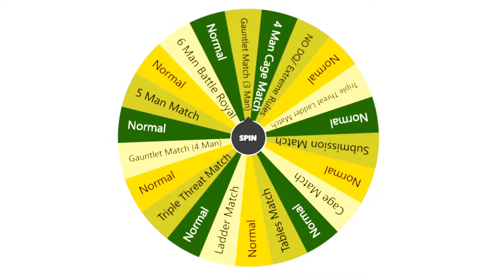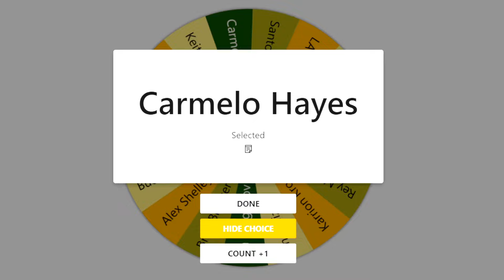Can Darby Allin Run The Gauntlet??? (WWE HISB S2, E19)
0:00 Intro
0:06 Bayley vs Mandy Rose MITB Qualifier
3:06 Darby Allin, Cedric Alexander, Carmello Hayes IC TITLE Gauntlet Match